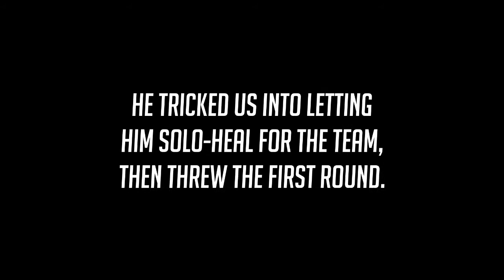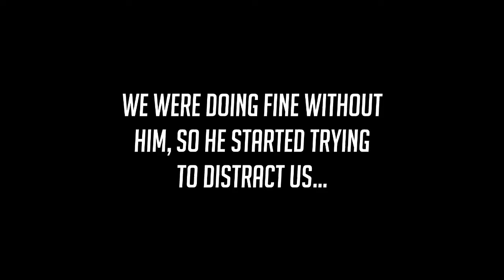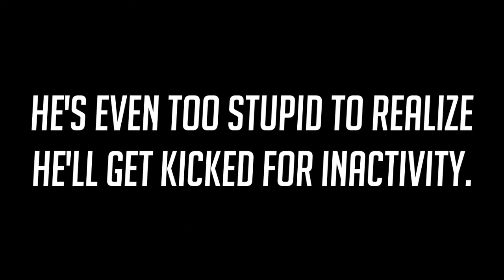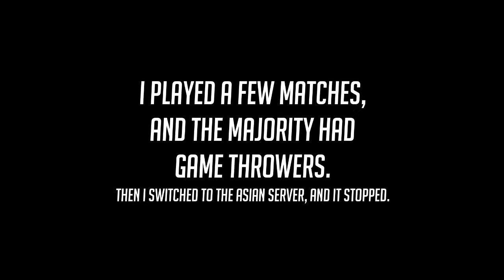Scumbag Spotlight: MrMailBox | Overwatch Troll / Thrower / Griefer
Public Shaming in 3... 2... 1... But really, this is the major problem with the game, and it JUST KEEPS HAPPENING.